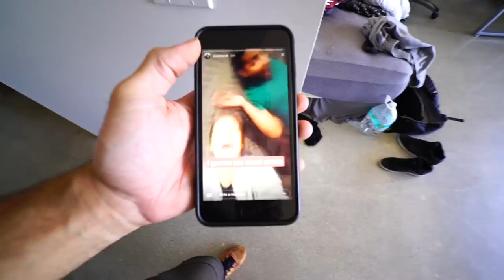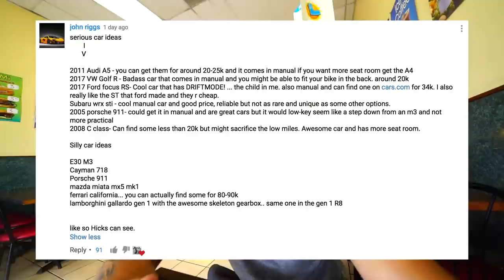MY BIKE GOT STOLEN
mic on the camera
my point and shoot
my backpack